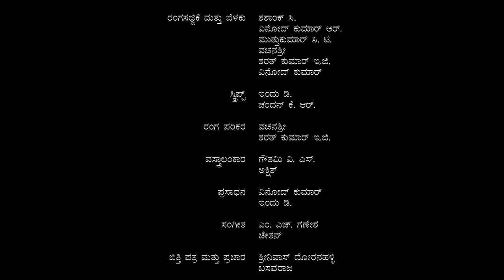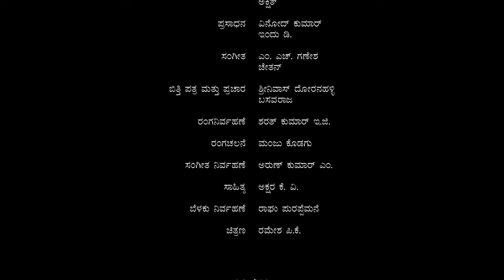ಕಿ ಮತ್ತು ಕು | Ki Mattu Ku | ನೀನಾಸಮ್ ರಂಗಶಿಕ್ಷಣ ಕೇಂದ್ರದ 2023-24ನೇ ಸಾಲಿನ ವಿದ್ಯಾರ್ಥಿಗಳ ರಂಗಪ್ರಯೋಗ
ಕಿ ಮತ್ತು ಕು
ಮೂಲ: ಮರಿಯಮ್ ಕರೀಮ್ ಅಹಲಾವತ
ಕನ್ನಡಕ್ಕೆ: ಅಶ್ವಿನಿ ಭಟ್
ವಿನ್ಯಾಸ, ನಿರ್ದೇಶನ: ಶೈಲಿ ಸತ್ಯು

Ki Matt Ku
Original: Mariam Karim-Ahlawat
Kannada Translation: Ashwini Bhat
Design, Direction: Shaili Satyu